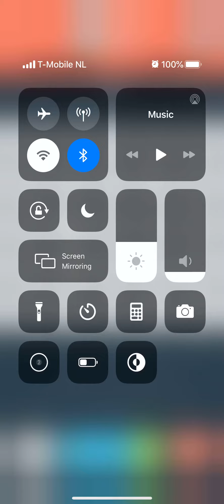Wordbrain Party Level 1